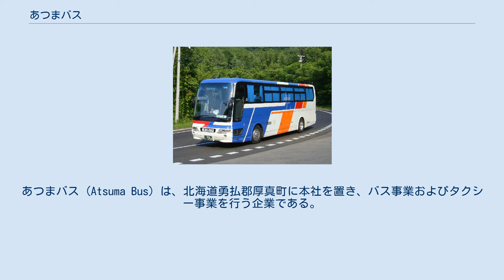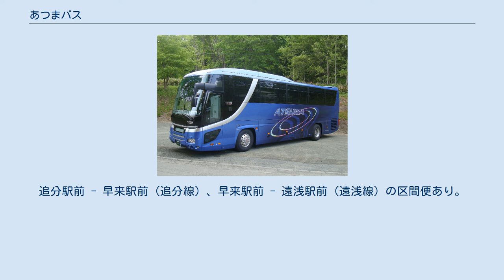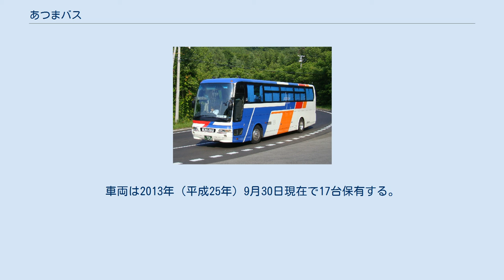あつまバス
あつまバス (Atsuma Bus) は、北海道勇払郡厚真町に本社を置き、バス事業およびタクシー事業を行う企業である。
 元は早来鉄道（はやきたてつどう）という名の鉄道事業者であったが、鉄道廃止・社名変更を経て現在に至る。
 あつまバス本社の所在地 路線バス 停留所一例（左から2番目） 路線バス車両は2017年（平成29年）3月31日現在で9台保有する。
 千歳線 千歳駅系統 2016年（平成28年）10月1日よりあつまバス、千歳相互観光バス（道南バス参入を含む）、北海道中央バス千歳営業所（千歳線を除く）の千歳市内一般路線にて大幅な再編が行われている。
あつまバスは新千歳空港 - 千歳駅前間が対象となり、千歳市からの要請により運行経路を仲の橋通に変更。
錦町十字街と本町2丁目停留所が廃止された。
運賃は千歳駅前でバスを乗り継ぐ際の割引適用や、約1.3 km以内の短距離の実施運賃を100円とするなど、千歳市独自の施策が適用される。
 （廃止）南千歳駅系統（準急こぶし号） 土日祝運休。
厚真町の木であるコブシにちなむ「準急こぶし号」として運行されていたが、2012年（平成24年）6月1日の改正より時刻表上では千歳線の一系統となっていた。
 2016年3月31日、利用者僅少のため廃止。
 苫小牧線 緑小学校経由 日軽金経由 上厚真経由 市立病院前は平日のみ乗り入れ。
苫小牧市営バス上厚真線が1994年（平成6年）4月1日に廃止となり、同日より浜厚真・日軽金前経由から経路変更し引き継ぐ。
当初は既存の苫小牧線とは別に「勇払・駒大線」となっていた。
 拓勇経由（快速苫小牧線） 土日祝・夏休み・冬休み期間は運休。
 沼ノ端線 土日祝・年末年始は運休。
 厚真町による厚真高校通学支援の一環として2017年（平成29年）1月新設。
全校生徒の半数以上を締める苫小牧市からの通学は乗り継ぎが必要であったが、沼ノ端線新設により乗り継ぎなしで通学できるようになった。
 早来線 土日祝・年末年始は運休。
 2013年（平成25年）4月1日、追分線（厚真 - 早来駅前 - 追分駅前）を早来駅前で区間分割。
早来駅前 - 追分駅前は安平循環線・追分線・遠浅線が代替系統となる。
 追分線としての運行当時は、追分駅前発の一部の便は早来駅前にて苫小牧線に接続し、乗り継ぎ割引が適用されていた。
 鵡川線 土日祝全便運休。
 厚真高校線 土日祝と厚真高校休校日運休。
浜厚真行の厚真大橋 - 浜厚真は降車のみ取り扱い。
 こぶしの湯線 土日祝全便運休。
 安平循環線・追分線・遠浅線 土曜・日曜・祝日・年末年始は運休。
追分駅前 - 早来駅前（追分線）、早来駅前 - 遠浅駅前（遠浅線）の区間便あり。
 2013年4月1日、あつまバス追分線（厚真 - 早来駅前 - 追分駅前）を廃止し、安平町内循環バスと統合する形で設定。
あつまバスの他の路線バスとは異なる運賃形態を設定し、あつまバスの回数券・定期券は利用できない。
 貸切バス事業は通常は室蘭運輸支局管内、札幌運輸支局管内および勇払郡占冠村での発着が認められているが、貸切バス事業者安全性評価認定制度による優良事業者に限定した営業区域の弾力的な運用により北海道全域となっている。
車両は2013年（平成25年）9月30日現在で17台保有する。
 あつまハイヤーの通称を持ち、勇払圏で事業を行う。
深夜時間帯は運行せず、日曜・祝日は前日までの予約に限り配車される。
 区間廃止前、1948年ごろ 早来駅 - 中土場駅 - 峠駅 - 厚真駅 - 西老軽舞駅 - 富里駅 - 幌内駅 早来鉄道に関するカテゴリ: